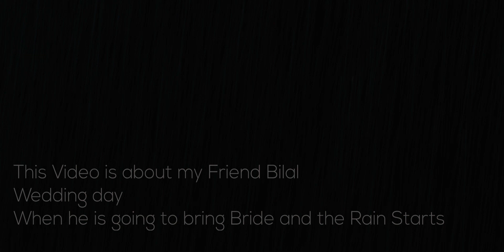Bilal Bhai ki Barat or Taiz Barish || Natural Vlogs || Feburary 2020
Bilal Bhai ki Barat or Taiz Barish